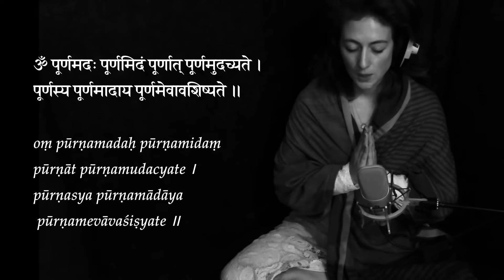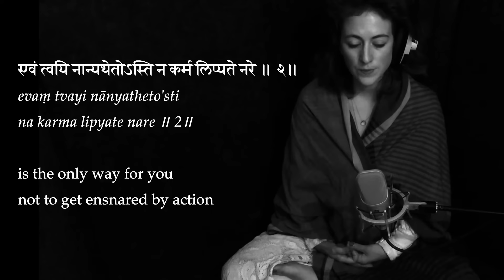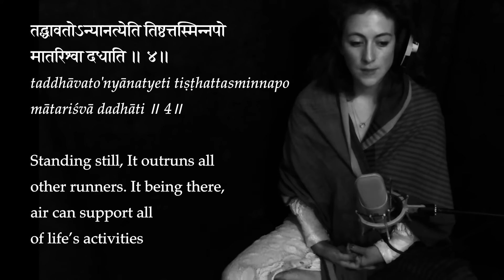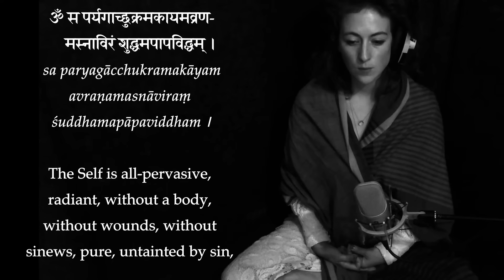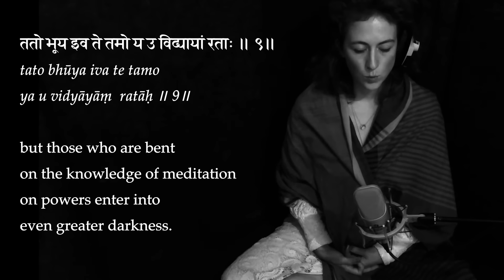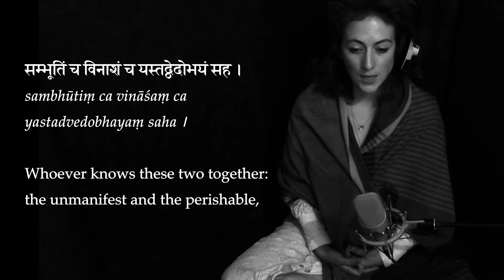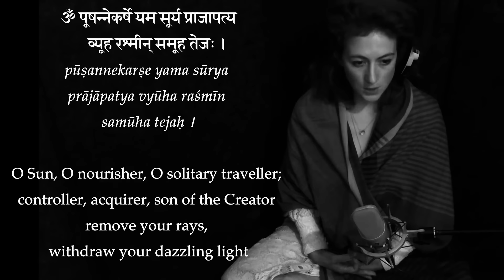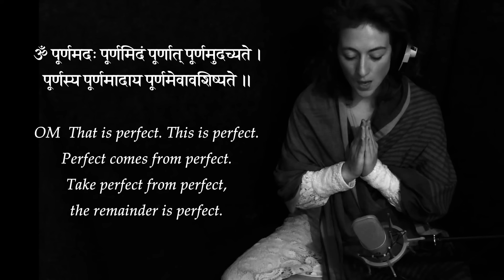Isha Upanishad | Sanskrit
The Isha Upanishad is one of the Principal Upanishads and contains some of the most beautiful Sanskrit verses and mantras.

🎵commissioned by Rutger Kortenhorst as resource material for this amazing Sanskrit website that is a godsend for all keen students of Sanskrit ; the English translation used on screen is by Rutger & Neda
🎵produced by Auburn Jam Music, UK
🎵 from the Gaiea Sanskrit album Beloved